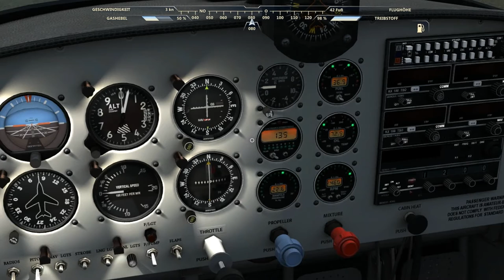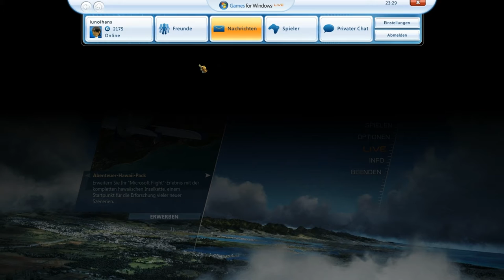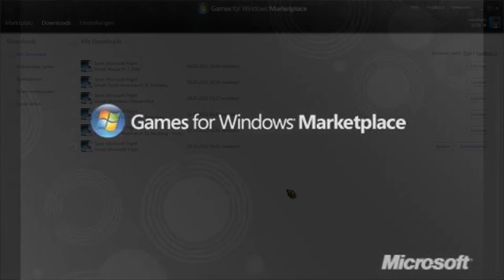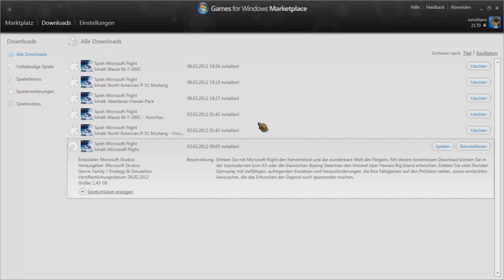Let's Show Microsoft Flight #001 [Alles Grob im Überblick | Aktivierung des Spieles]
Let's Show des Spieles von Iunoi

Viel Spass beim Zugucken wünscht das Let's Show Team :-)